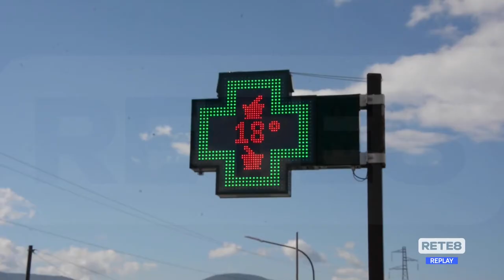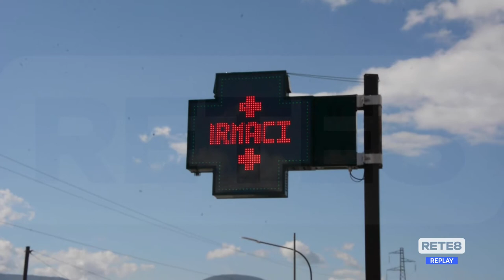Green Pass - Farmacie sotto assedio per i tamponi